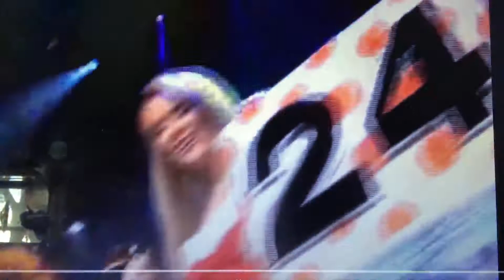Deal or No Deal US Game Show USA Howie Mandel (2005)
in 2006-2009